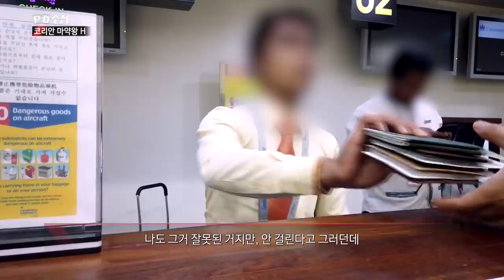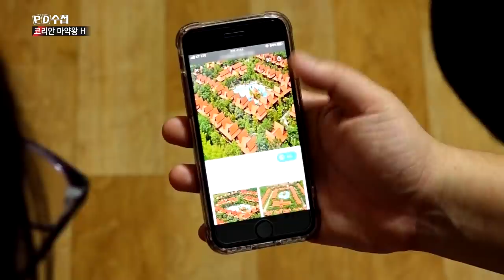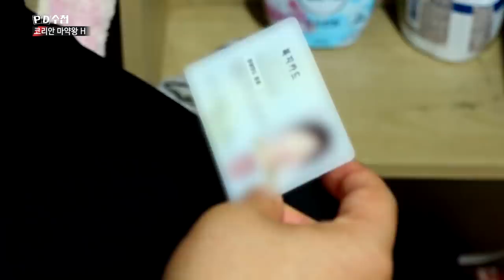3) 단 한 번 공짜 여행의 유혹, 마약 밀반입 사범이 되었다! - PD수첩 '코리안 마약왕H' (11월26일 화 밤11시10분 방송)